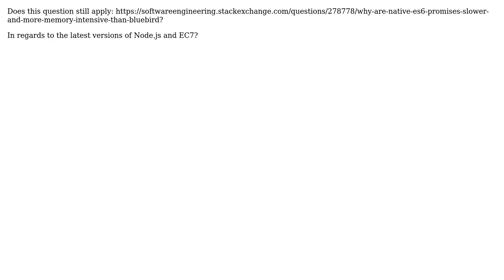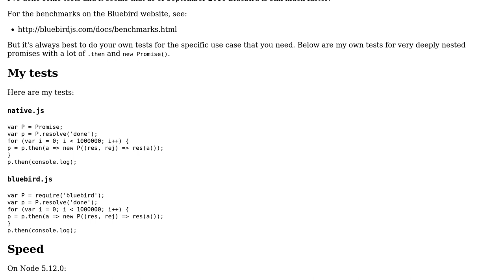Software Engineering: Are Native Promises Still Slower in Node vs Libraries such as Bluebird?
With thanks & praise to God, and with thanks to the many people who have made this project possible! You are responsible for your own actions.